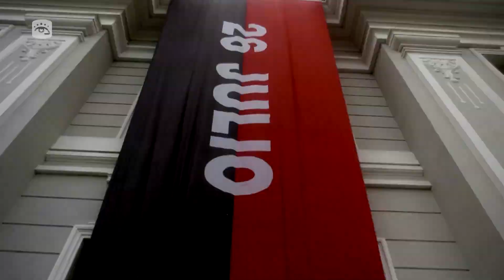Cuba - ¿Qué es lo que más le gusta de Cienfuegos a los visitantes?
La ciudad de Cienfuegos, Patrimonio de la Humanidad, goza de la preferencia de turistas extranjeros. En este video la periodista Valia Marquínez Sam nos tiene declaraciones exclusivas de vacacionistas internacionales en la Perla del Sur.